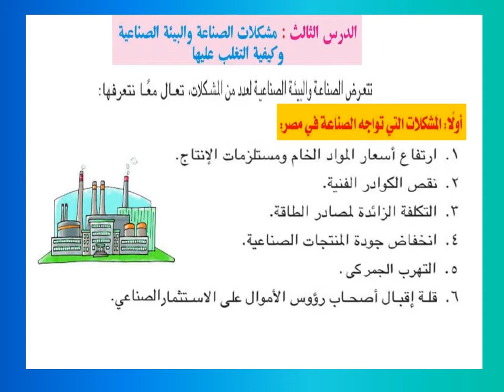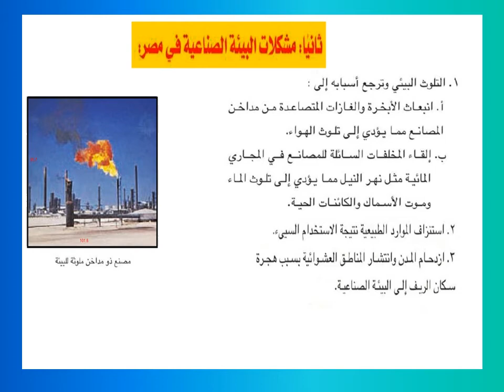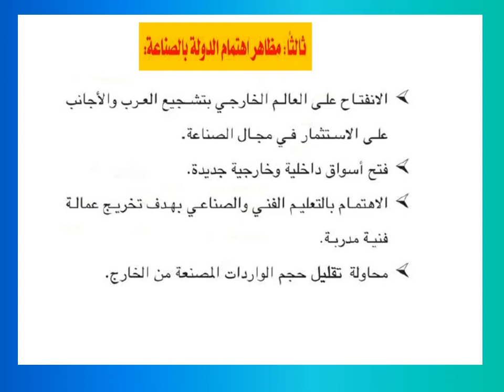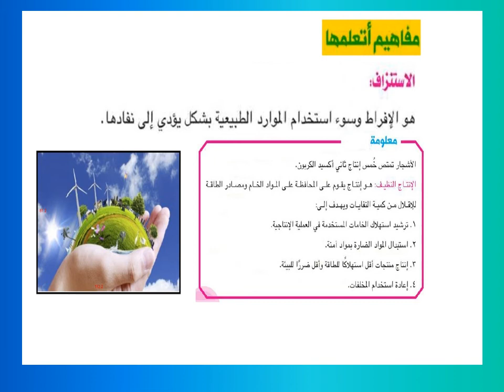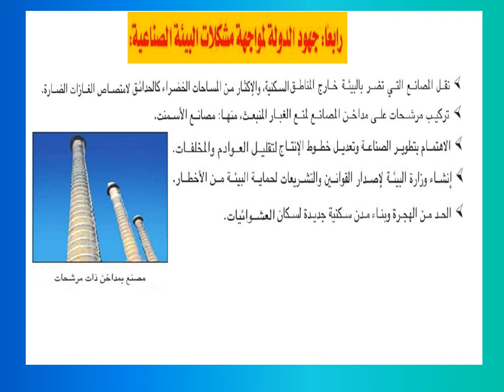مشكلات الصناعة والبيئة الصناعية للصف السادس دراسات